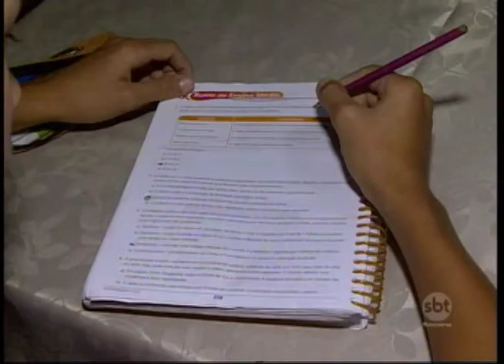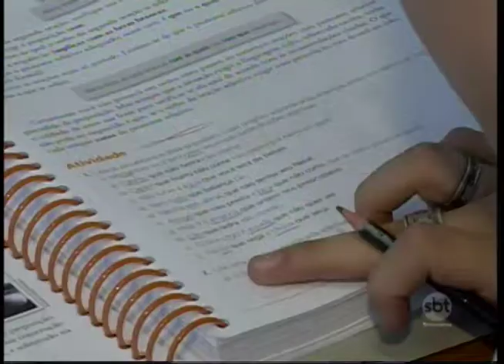Segundo semestre é decisivo para recuperar notas e fazer o ano valer a pena